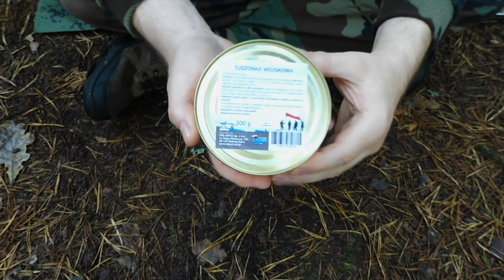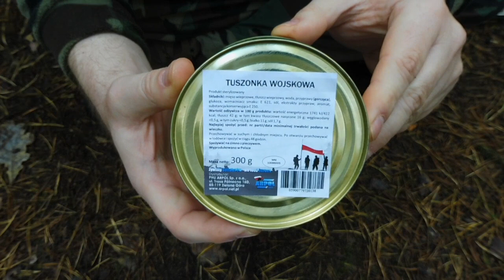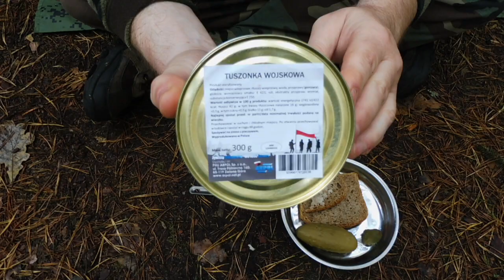Arpol - Tuszonka wojskowa - konserwa wysokokaloryczna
Recenzja kolejnej puszki gdzie dystrybutorem jest Arpol.